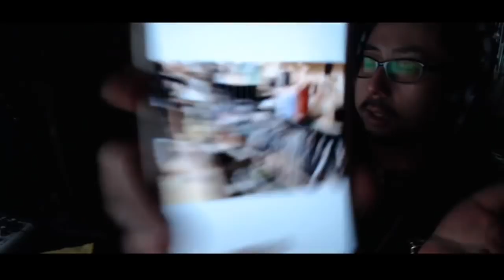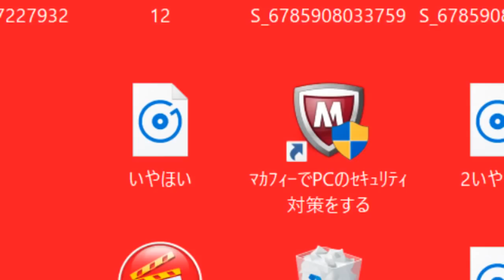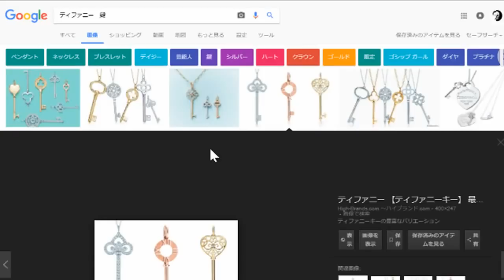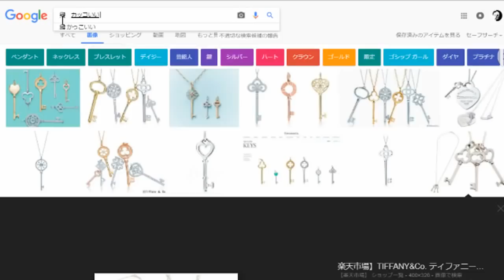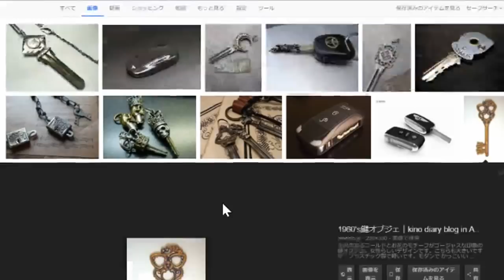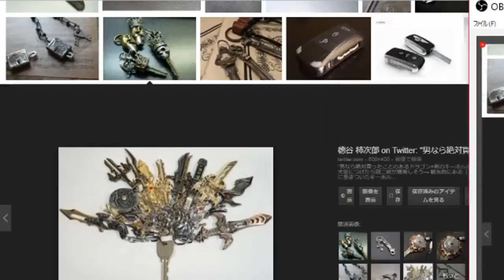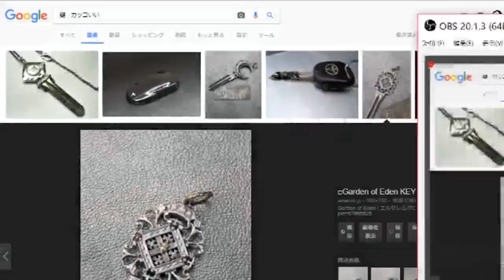重大発表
２次利用する場合、この動画のURLを貼って頂ければ我道の報告や許可を取らずに再利用する事ができます。